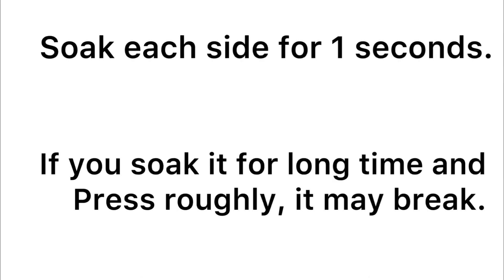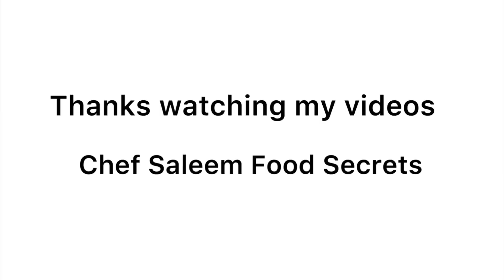Just 10 Minutes Dessert with few Ingredients | Instant & Easy Dessert Recipe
Chef Saleem food secrets

aj me ap k lye laya hun dessert recipe. easy dessert recipes. eid Special dessert recipe. bread Snacks recipe. bread and

Music

 Song                                        Dreamland
Artist.                                        Aakash Gandhi
ALbum.                                      DreamLand

LICIENCES.